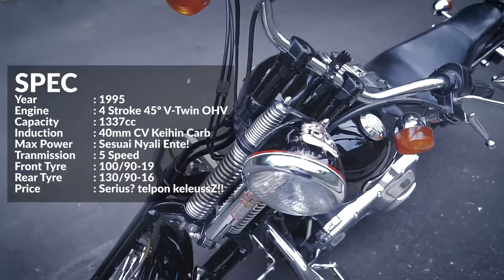Harley Davidson BadBoy 1995 TPJ MotoVlogAPUNK Eps 32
ni motor cuma 2 di indonesia, dikupas tuntas, lalu dijual deh. mau tau kerennya?! tonton

Samlekum Jon!
Di episode kali ini akan membahas rinci motor Harley Davidson BadBoy 1995 yang masuk dalam program TPJ alias Titip Pake Jual!

Motor ini gua rekomendasikan untuk lo yang cari motor harley lawas dengan kondisi yang masih sangat cihuyyyy!